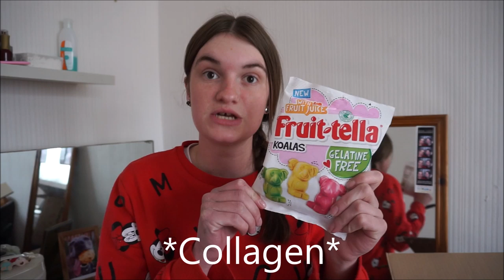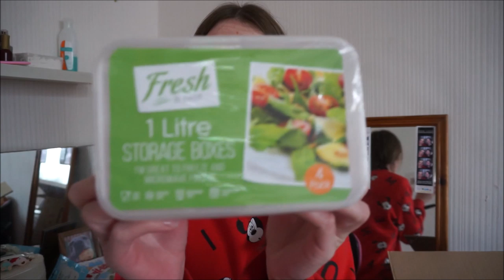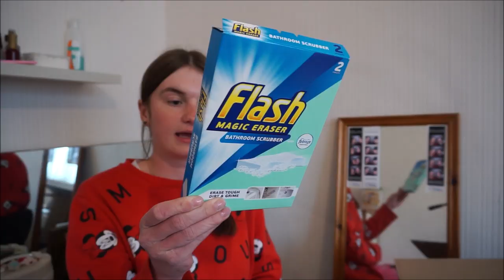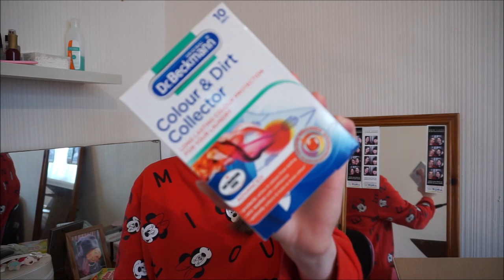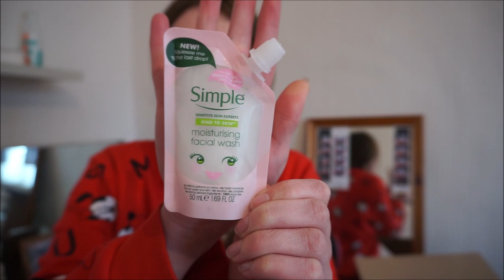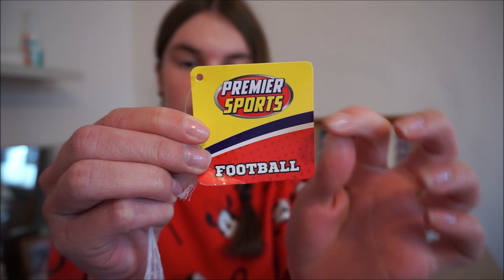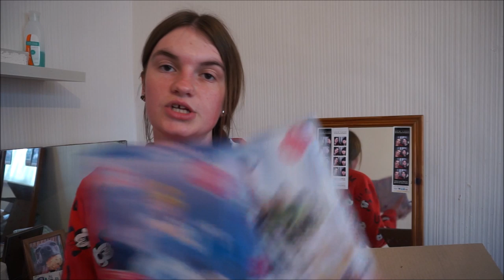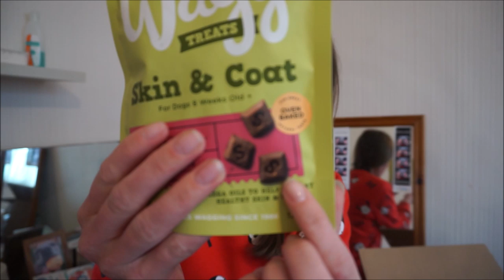Cherryz haul! l Girlslovehauls x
Hi subbies i am sooo sorry this video is 2 days late my parcel didnt arrive till yesterday and that is what i was going to film for fridays video! So i filmed it yesterday and i spent 2 hours editing it and then it came to saving it and my laptop suffered an error so i had to start from scratch today (editing that is) so i finally have saved it and i have spent 2 hours editing and waiting for it to save and then now i am finally uploading!

I hope you are all enjoying the sun its amazing how it has become soo blooming lovely whilst we are in a lockdown and cant really go anywhere!